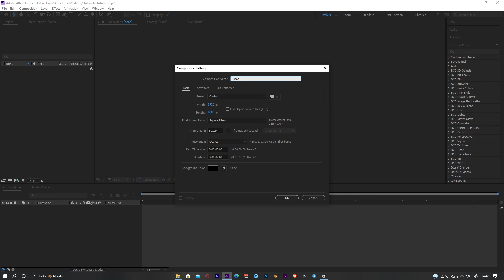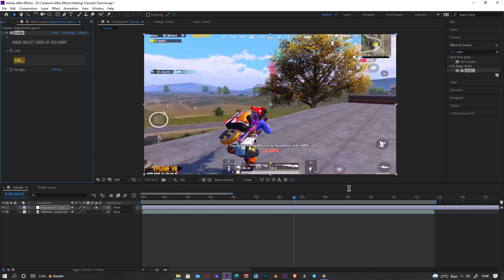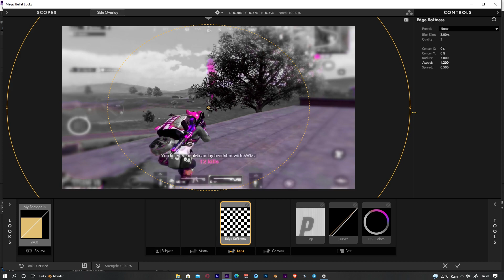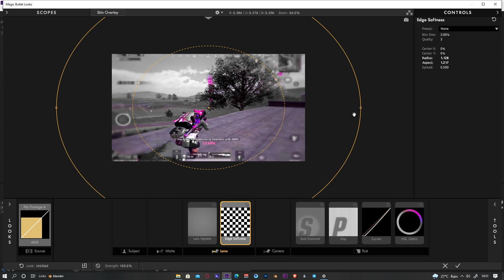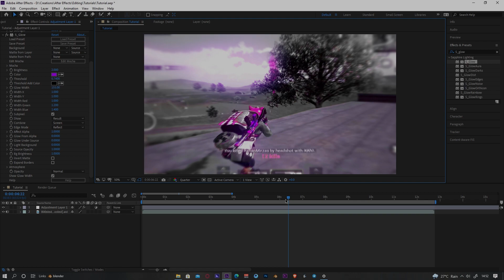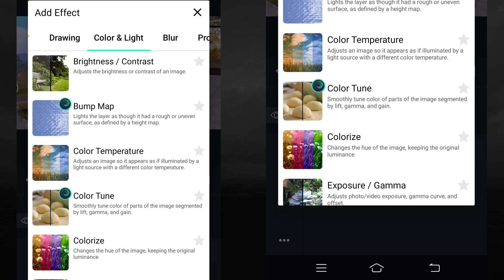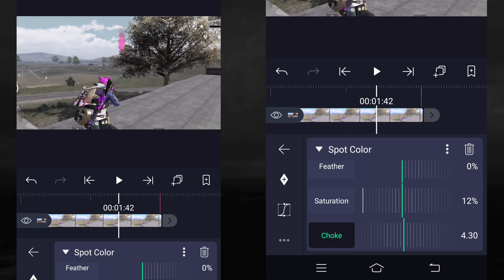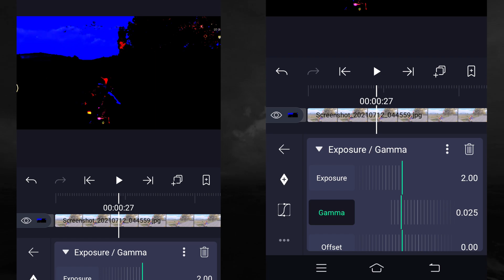Dandelions Dark Purple CC Tutorial for PC and Android || NOVA x RE4UR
Timestamps :-

0:00 Intro
0:30 PC Tutorial
5:00 Android Tutorial

Hey Guys ,
This was my first tutorial video so I am really Sorry if there was any mistake.

In this video We demonstrated you the tutorial of DANDELIONS CC as it was heavily requested .

PC tutorial was given by me and Android Tutorial By RE4UR Editzz